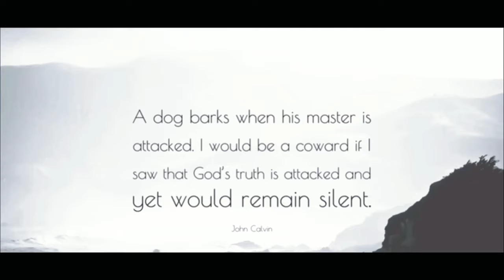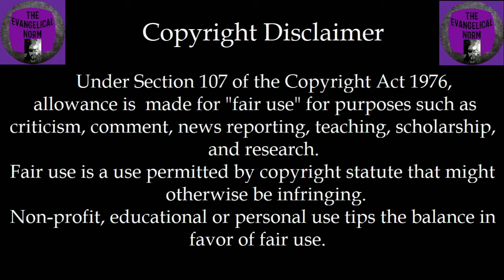The Master's Dog Episode #76 - Who were the Danites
This week's response to the Saint's Unscripted "Faith and Beliefs" segment takes us into the historicity or lack thereof of the LDS militia known as the Danites.